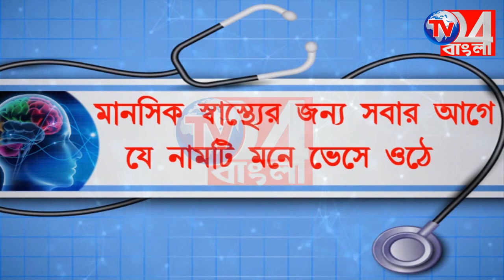রাণীনগরে কর্মী সম্মেলনে পৌর ভোট নিয়ে সরব অধীর